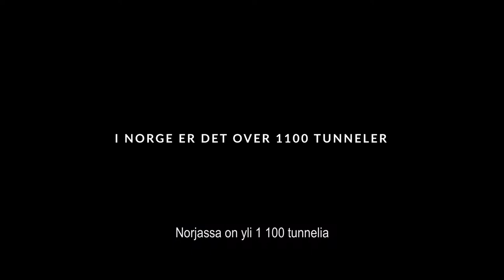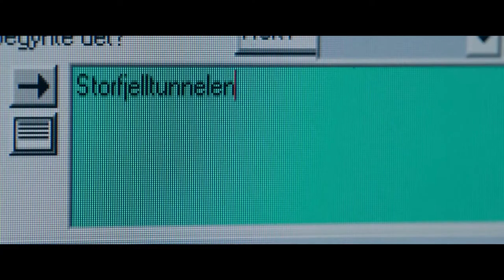THE TUNNEL - katso kotona (traileri)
The Tunnel on tiivistunnelmainen jännitysdraama tunnelionnettomuudesta, joka osallisille muuttuu äkisti taisteluksi elämästä ja kuolemasta. Säiliöauto kolaroi tunnelissa talvisessa Storfjell-tunnelissa Norjassa. Lapsiperheitä, nuoria ja turisteja jää yllättäen julmasti loukkoon pimeään. Ulkopuolella raivoaa lumimyrsky, eivätkä pelastusjoukot pääse paikalle. Säiliöauto syttyy palamaan, mutta ehtiikö apu paikalle ajoissa?

LISÄTIETOJA ELOKUVASTA:
► Osta digitaalisena: 7.9.2020
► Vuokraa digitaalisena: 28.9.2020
► Suomenkielinen nimi: THE TUNNEL
► Alkuperäinen nimi: Tunnelen
► Ohjaus: Pål Øie
► Käsikirjoittaja: Kjersti Helen Rasmussen
► Pääosissa: Thorbjørn Harr, Ylva Fuglerud, Lisa Carlehed
► Tuotantovuosi: 2019
► Tuotantomaa: Norja
► Genre: Toiminta, draama
► Ikäraja: K16, ahdistus